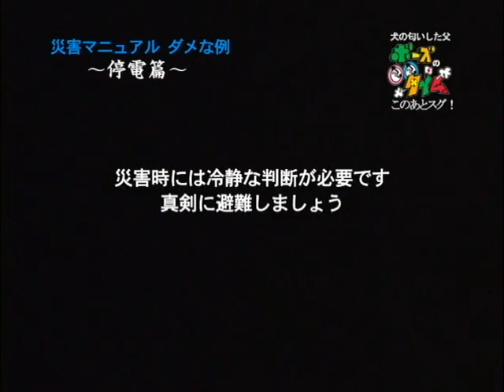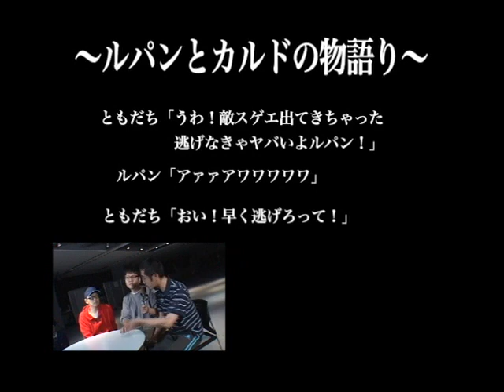「俺たちの時間と結晶と別れ」コメンタリー付き（BOSEの〇〇タイムDVD 剣#4）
スチャダラパーのBOSE、フリーライターローリング内沢、ファミ通WAVE編集者（当時）ルパン小島が、山岸聖太演出のもと様々なゲームをプレイしつつゲームの面白さを多角的に検証・追求した番組です、そのDVD版。